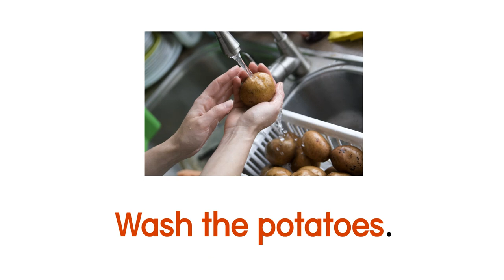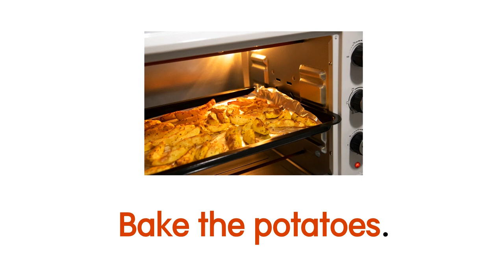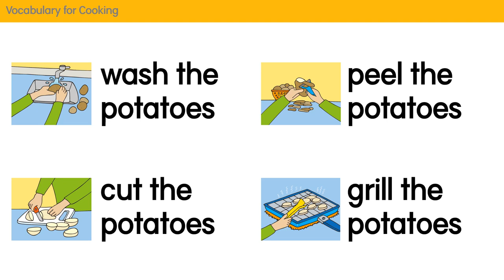Vocabulary for Kids l Cooking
Vocabulary Practice for Cooking